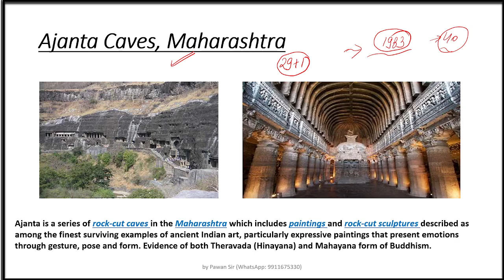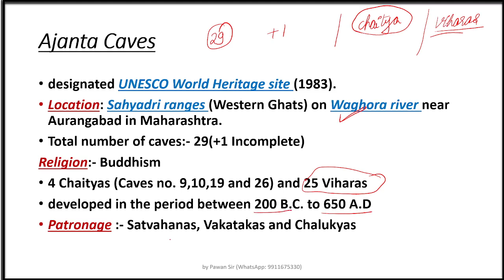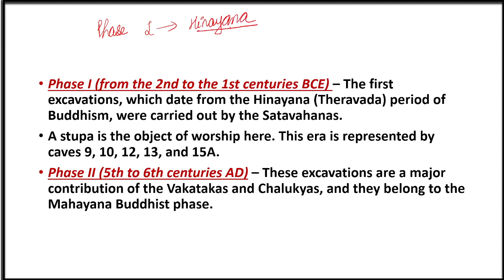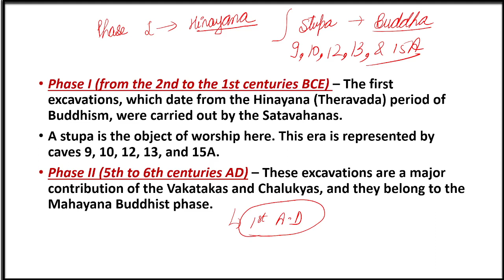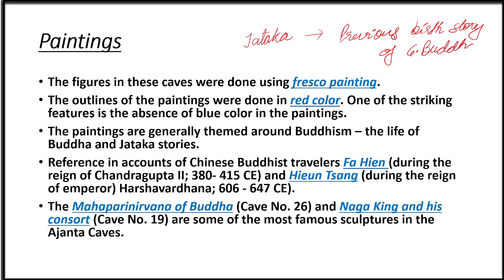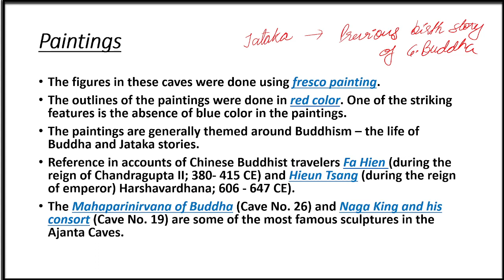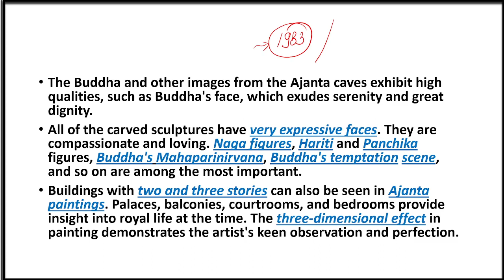Ajanta Caves | By Pawan Sir